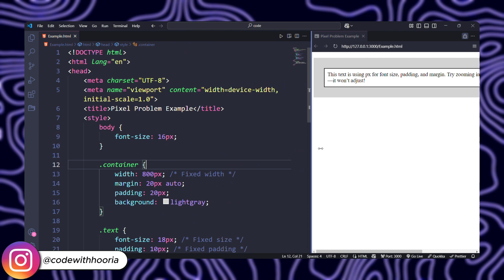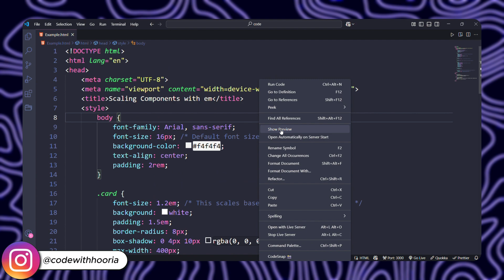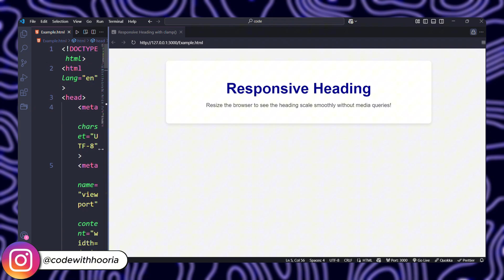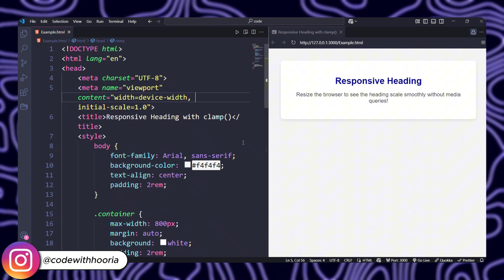Stop Using Pixels in CSS! Do This Instead for Better Responsive Design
In this video, I’ll show you why you should ditch pixels and what to use instead:

✅ rem – The best unit for scalable, accessible typography.
✅ em – Perfect for buttons, inputs, and components that scale dynamically.
✅ clamp() – The ultimate tool for fluid, responsive designs without media queries.

What You’ll Learn in This Video:
📌 Why px causes accessibility issues and breaks responsiveness
📌 How rem and em make your designs scalable and flexible
📌 How clamp() eliminates the need for media queries
📌 Real examples and CSS tricks to improve your workflow

Now, your text will automatically adjust based on screen size—no more media queries needed!

If you want cleaner, more flexible CSS, this tutorial is for you.